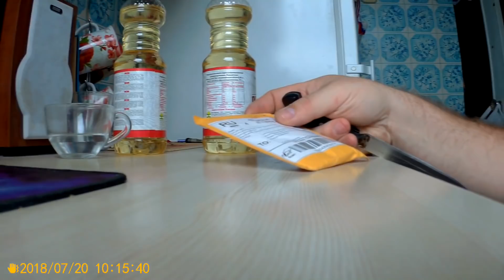ВЕЛОБЛОГ #106 Замена колодок